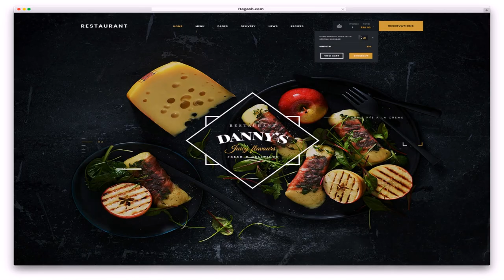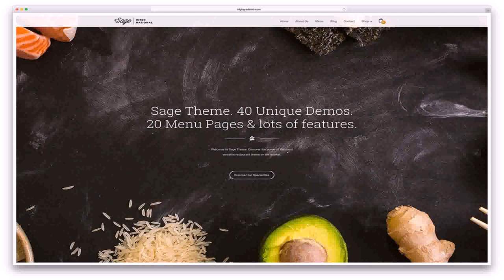Home Birthday Decoration Ideas India